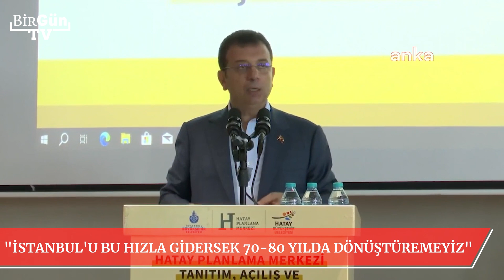İmamoğlu "Esas sorun İstanbul" diyerek depreme karşı uyardı: "Bu hızla 70 80 yılda dönüştüremeyiz"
İstanbul Büyükşehir Belediye (İBB) Başkanı Ekrem İmamoğlu, “Hatay Planlama Merkezi Tanıtımı ve Bilgilendirme Toplantısı”nda, deprem olduğunda siyaseti unutmanın şart olduğunu belirterek "Gündelik siyaset kavramlarını bir kenara atıp, tamamen bu işe odaklanmalıyız. Depremin bir beka sorunu, bir insan yaşamı sorunu olduğunu unutmamak ve ona göre hareket etmek şart. Deprem ve beka dediğimizde esas tehdidin İstanbul olduğunu da hepimiz biliyoruz. 24 yıldaki hızımızla İstanbul'u 70- 80 yılda dönüştüremeyiz, şu andaki mevcut tehdidi ortadan kaldıramayız” dedi.